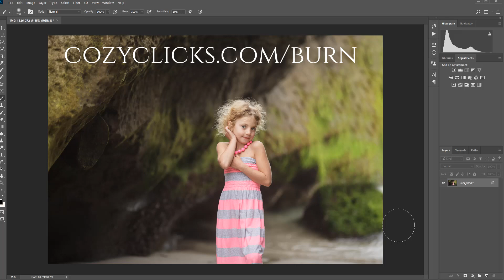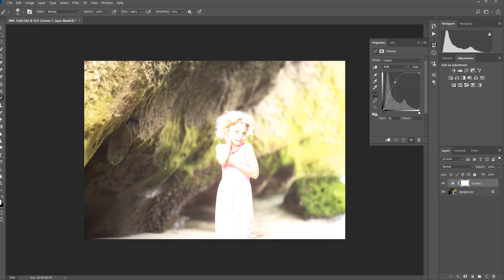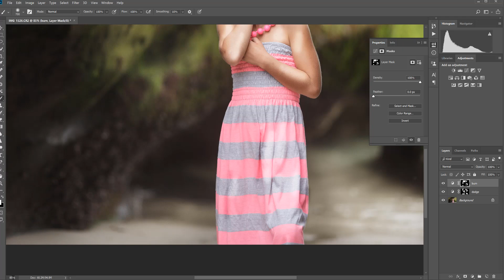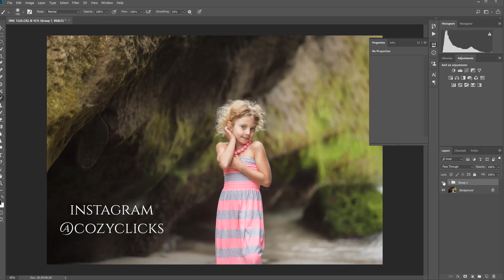How To Dodge and Burn Portraits in Photoshop To Create Dimension VIDEO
Learn how to dodge and burn your photos using the curves layer in Photoshop. Learn even more about dodging and burning **Join me in the free online workshop to learn portrait editing!